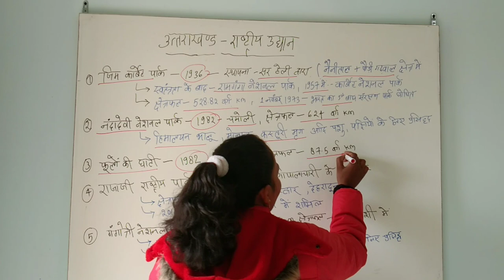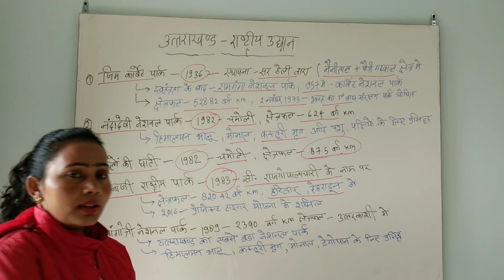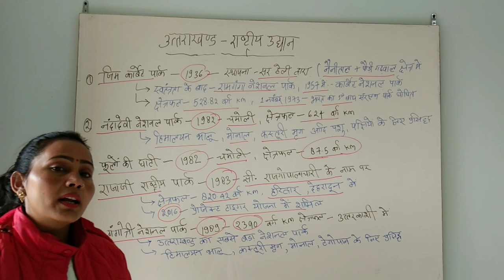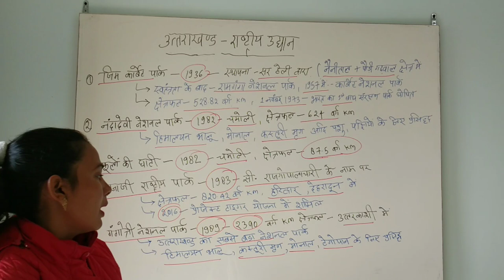उत्तराखंड के राष्ट्रीय उद्यान (National park of Uttarakhand)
👉knowledge Academy 1990

➡This lecture provide you each and every information about the national park of Uttarakhand

👉यह वीडियो आपको उत्तराखंड के सभी राष्ट्रीय उद्यान के बारे में जानकारी उपलब्ध कराएगी

➡Go and also was this video

 👉Radhakrishnan Commission